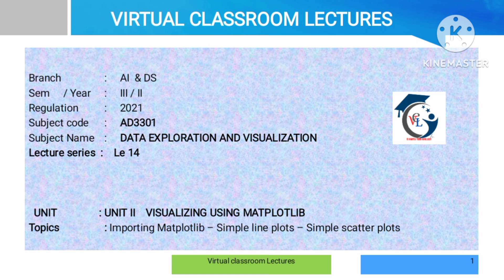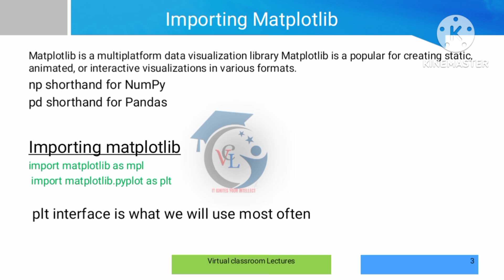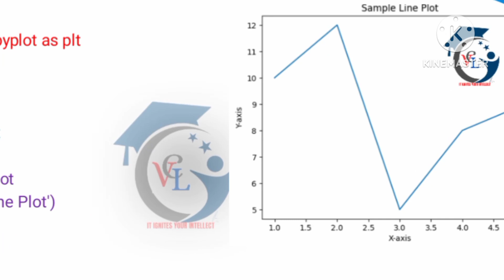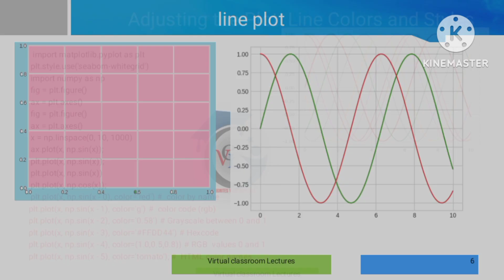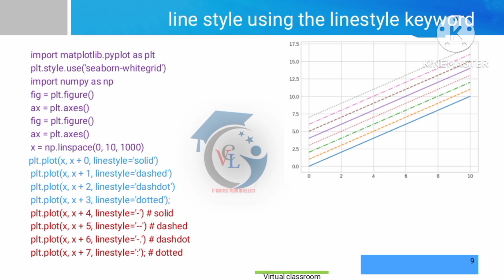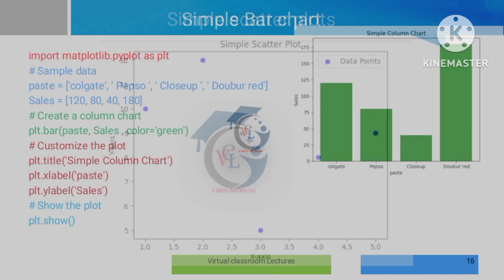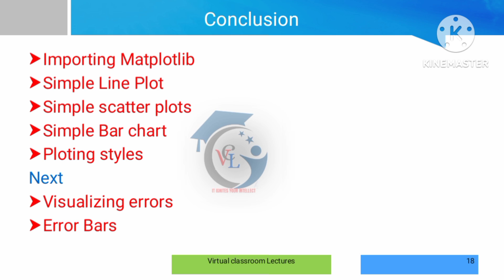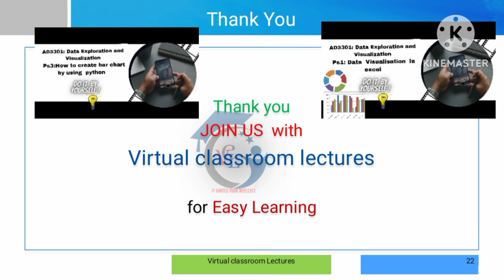AD3301- Importing Matplotlib– Simple line plots – Simple scatter plots in tamil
This video explains  Importing Matplotlib – Simple line plots – Simple scatter plots
from unit2-VISUALIZING USING MATPLOTLIB       AD3301 DATA EXPLORATION AND VISUALIZATION subject . In the upcoming videos you can learn more topics from the syllabus one by one.